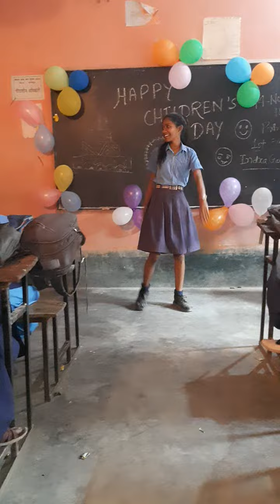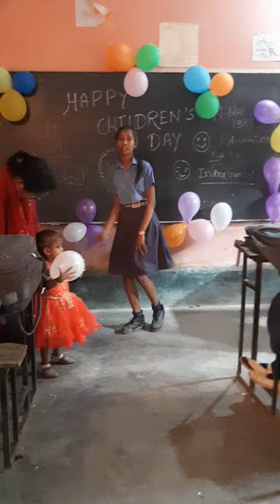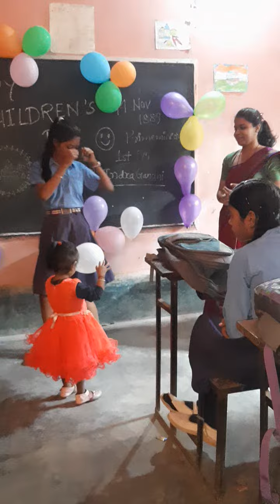14 November 2022 पर्दा कन्या मध्य विद्यालय आरा नगर